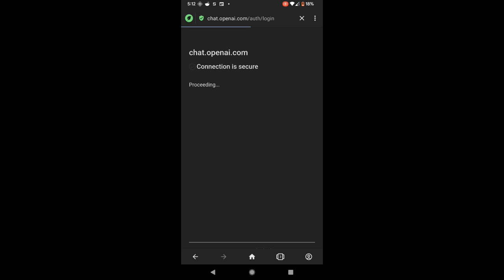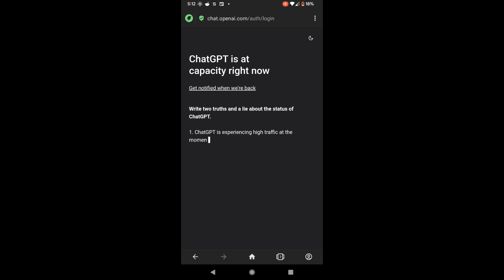CHATGPT IS AT CAPACITY RIGHT NOW, LOGIN NOT WORKING (chat.openai.com)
ChatGPT users may face error message: "We're experiencing exceptionaly high demand. Please hang tight as we work on scaling our systems."
Chat GPT is at capacity right now means that there are too many users on the chatbot and OpenAI is unable to attend to many users at once.